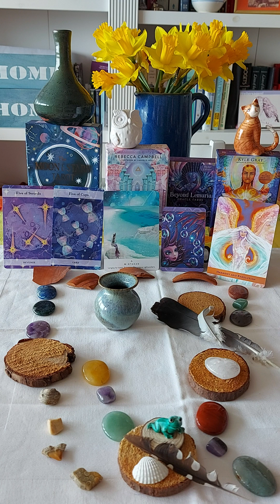Gemini ♊ Five of Swords. Five of Cups. Mintakan. Endless Opportunities. Harmony and Resolution.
The Moon & Stars Tarot:
1) Five of Swords.
2) Five of Cups.

Work Your Light Oracle: Mintakan.
Longing for home. 🏠 Belonging. The original Lightworkers.☀
Mintakans are a soul group who originated on a planet in the constellation of Orion. They were the first 'Star Beings' 🌟 to travel to Earth!

Beyond Lemuria Oracle: Endless Opportunities.
Sometimes 'reason' and 'limitation' are guiding our choices in a certain direction and as a result of it, we feel unfulfilled.
Choose life from a place of heart, compassion and integrity, and you cannot go wrong!

The Angel Guide Oracle: Harmony and Resolution.
Your Angel Guide is suggesting you release any need to be right or to get your point across, for this will only create more hostility.
This is a time to focus on 'your inner peace'!
Make yourself feel 'comforted' and 'comfortable'!